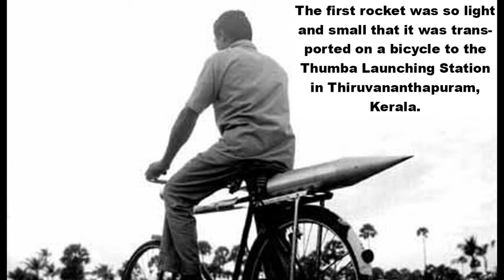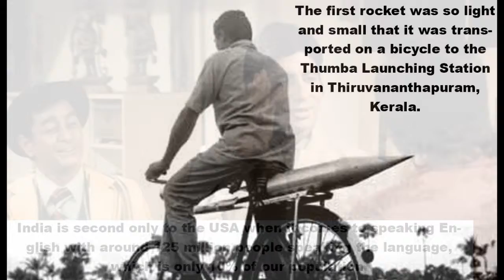The Most Interesting things of India